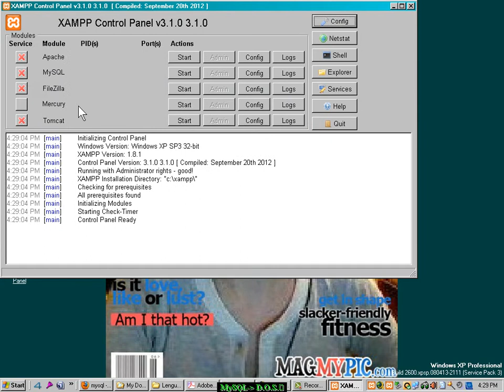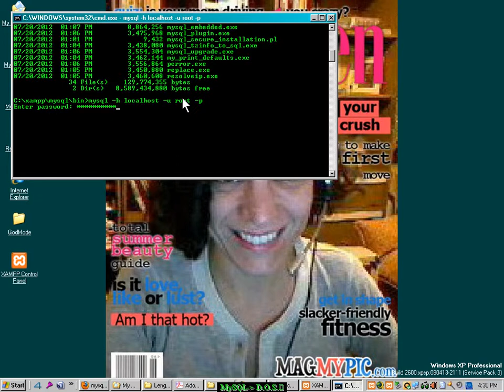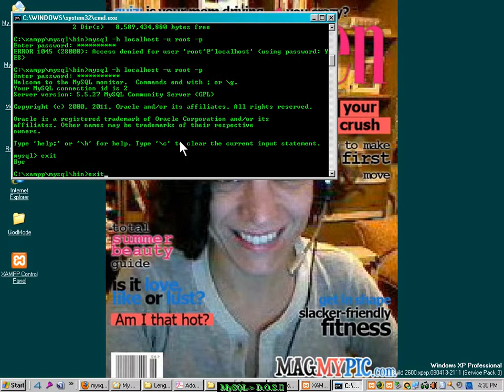Acceder_A_MySQL-Via_D.O.S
Entrar a MySQL via D.O.S. luego de instalar XAMPP con usuario root protegido con contraseña